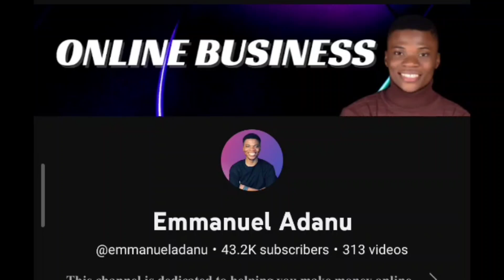Answering the Toughest Questions about Growing on YouTube in Nigeria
I visited @Coupletalktech  and we had a very insightful conversation about growing on YouTube as Nigerians, I believe you will get massive value from this video.

Video title: Answering the Toughest Questions about Growing on YouTube in Nigeria

Timestamps
00:00 Intro
01:36 Background
03:21 How to Get Video Ideas
07:15 YouTube Revenue
08:25 Challenges
09:27 About YouTube Metrics
12:09 Using AI for YouTube
14:14 Business outside YouTube
17:18 The Algorithm
19:07 YouTube SEO
21:59 Ways to make Money on YouTube
24:39 How much YouTube pays me
25:59 Life and YouTube
30:03 Last words
31:01 Conclusion